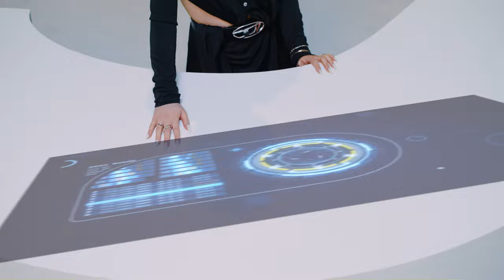SUMIN, SOULBYSEL - Miracle (Prod. Devin Morrison) [Music Video]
'SOULBYSEL Compilation 01'
Director Korlio
Assistant Director
1st. Moonjeong Kwak (SEL)
2nd. HeeYeon Hwang
Production Assistant Injae Lee, Seokho Kang, Sangdon Bae, Gyutae Kim, Dongha Kim
Director of Photography Inseok Jung
1st. Yunghyun Jeon
2nd. Yunhwan Park
3rd. Jungeun Lee
Gaffer Sungjun Park (@Dope_light_)
1st. Chanwoo Yoon (Bestboy)
2nd. Seunghyeon Baek
3rd. Yoojoong Kim, Seonghoon Kim
Jimmy Jib Sangwoong Lee (Op), Kisoo Kim,
Minseo Cho
Set Design PLAYBOY
Art Director PLAYBOY
Art Team Moonjeong Kwak, Gyutae Kim, Kitae Lee,
mercheeda, Injae Lee, Sungsoo Park
Post Production Korlio
Edit PLAYBOY
2D/VFX PLAYBOY
Cleaning PLAYBOY
3D/CGI Sangwon Park
Colorist Eseul Kang
Styling Jaewook Kim (kncstudio), Bora Choi (kncstudio)
Hair E Z (ODD), Hair Assistant Bonvie (ODD)
Makeup Yeji (prance), Chaeun (prance)
Management Team Gwangmin Lee
Lyrics by SUMIN
Composed by Devin Morrison, SUMIN
Arranged by Devin Morrison
Mixed by SUMIN, Devin Morrison
Mastered by Zeroh
SOULBYSEL Compilation 01
Executive Producer SEL
Directed by Junggigo
Creative Directed Korlio
Project Manager Gyutae Kim
Cover Artwork mercheeda
A&R Gyutae Kim, Moonjeong Kwak